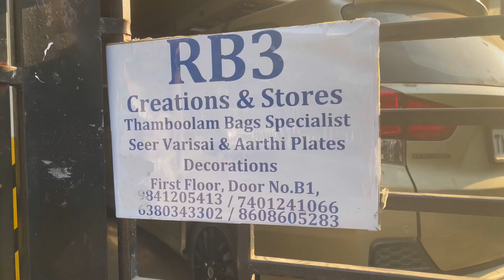Rs 3 Only RETURN GIFTS, SEER VARISAI PLATES, AARTHI PLATES, THAMBOOLAM BAGS | Direct Manufacturer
This vlog is about RB3 CREATIONS Shop which is in Chennai, Koyembedu .

Shop Address :
RB3 Creations
South Mada, Sivan Kovil Street, Koyembedu, Chennai

CAR ACCESSORIES from Rs 800 | Low Price to High Price | Cheapest Car Accessories Market in Chennai